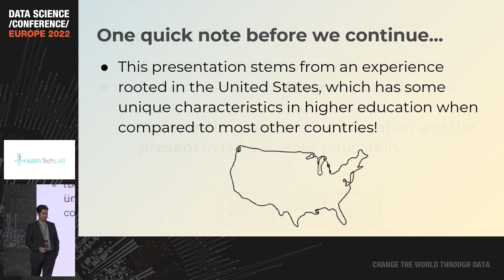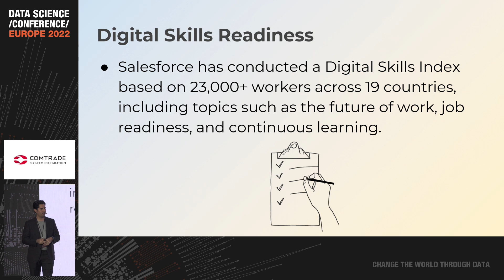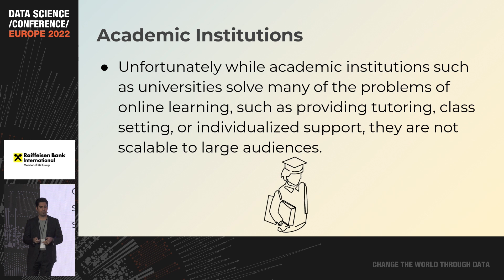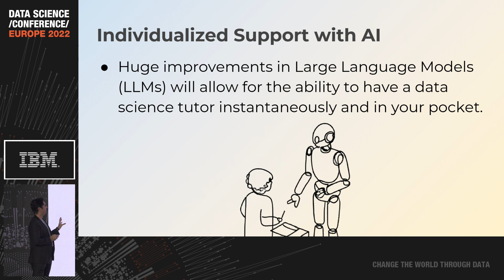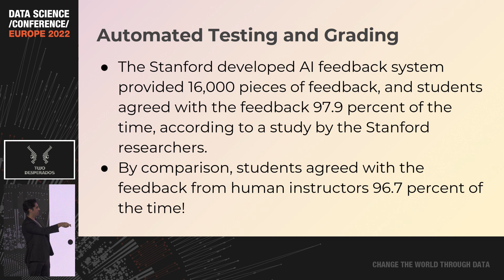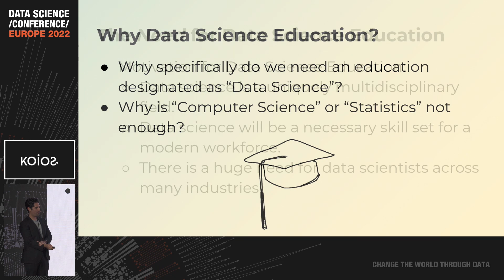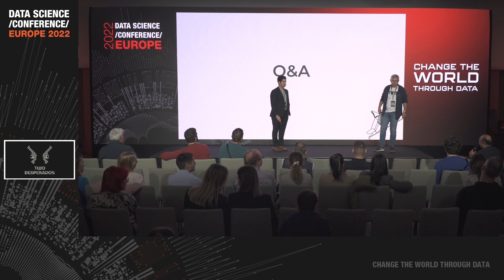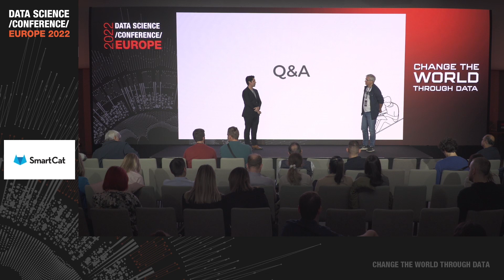Future of Data Education| Jose Portilla| DSC Europe 2022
In this talk, we discuss the current state of Data Science and Machine Learning education and what is needed to build a future educational model that works for everyone, including new students and enterprise clients who need to upskill their modern workforce. We discuss an overview of the current landscape in data science education and how modern technologies allow true scalability in the education space.

This keynote speech by Jose Portilla was held on November 18th at Data Science Conference Europe 2022 in person in Belgrade.